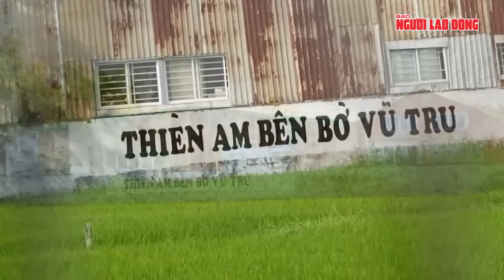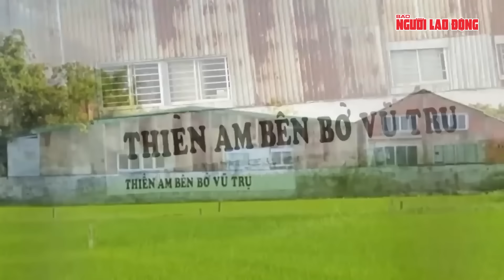Rà soát lịch sử khám, chữa bệnh của 3 người: Cánh cửa bí mật ở “Tịnh thất Bồng Lai” hé mở?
NLĐ | Ngày 13-5, Sở Y tế TP HCM có văn bản khẩn gửi các bệnh viện công lập và ngoài công lập; trung tâm y tế quận, huyện, TP Thủ Đức, phòng y tế quận, huyện về việc phối hợp rà soát cung cấp thông tin, tài liệu khám chữa bệnh.
Theo đó, Sở Y tế TP HCM nhận được công văn của Cơ quan an ninh điều tra Công an tỉnh Long An đề nghị sở cung cấp thông tin, tài liệu khám chữa, bệnh của 3 người gồm: L.T.H.T. và L.T.K.D. (cùng 31 tuổi, đã sinh sống ở ấp 2, xã Phạm Văn Hai, huyện Bình Chánh, TP HCM và ấp Lập Thành, xã Hòa Khánh Tây, huyện Đức Hòa, Long An).
V.K.X. (29 tuổi, từng sinh sống ở ấp 2, xã Phú Vinh, huyện Định Quán, tỉnh Đồng Nai; ấp 2, xã Phạm Văn Hai, huyện Bình Chánh, TP HCM và ấp Lập Thành, xã Hòa Khánh Tây, huyện Đức Hòa, Long An).